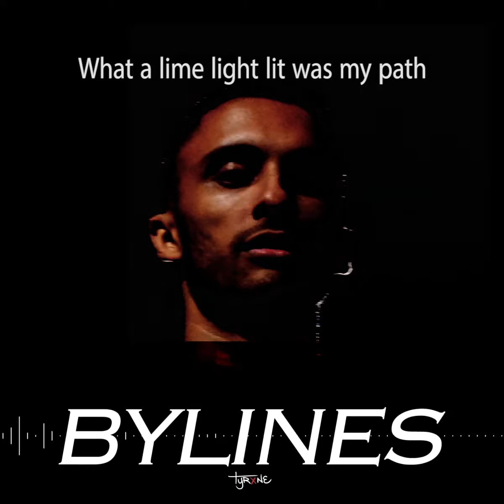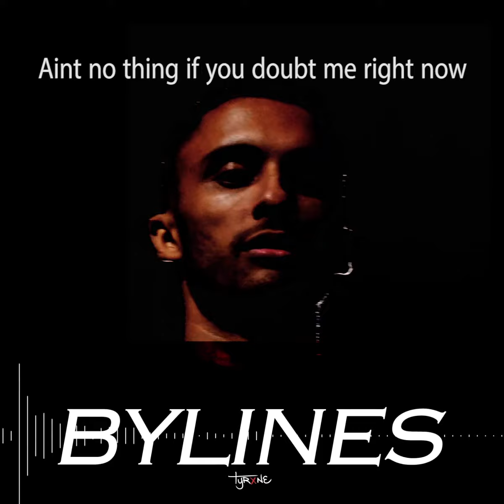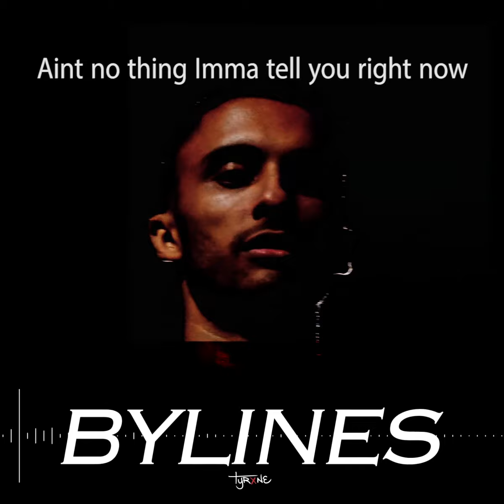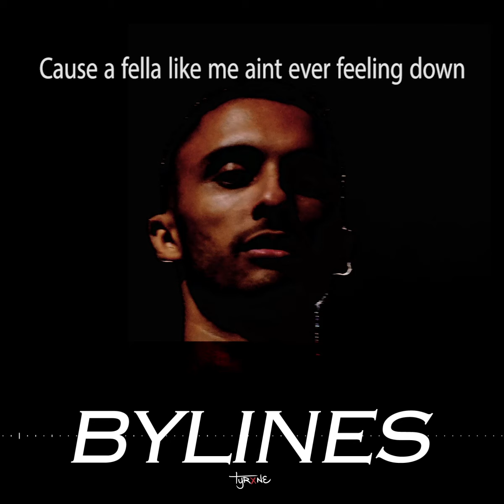TYRXNE - Bylines (Prod. MYGXD)